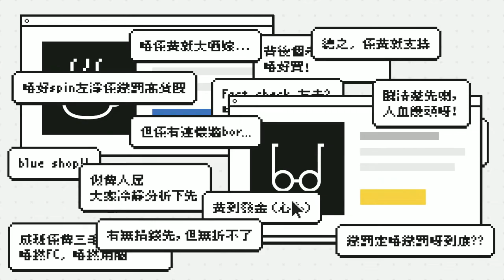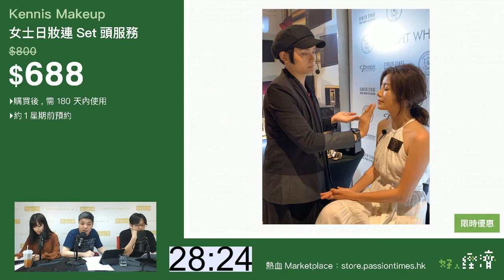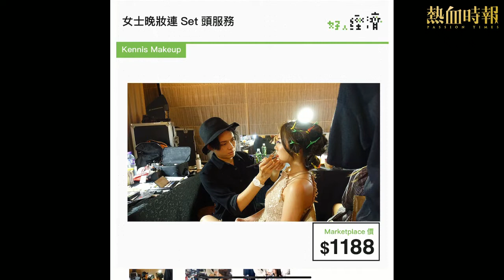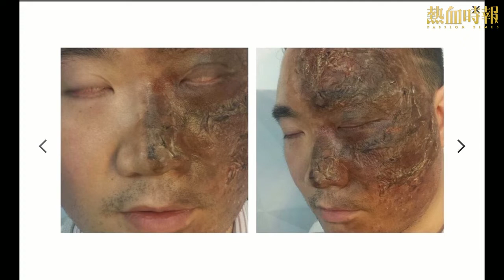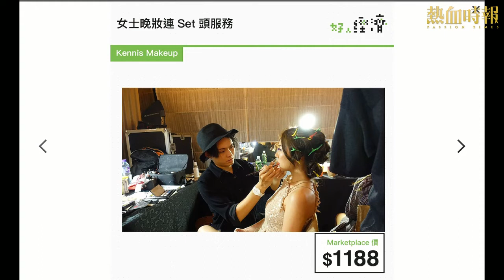《好人經濟》EP143 Part D︰個人造型照 + 孕婦攝影 + 家庭、兒童照攝影 + 商業人像攝影 + 女士日妝連Set頭服務 + 女士晚妝連Set頭服務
主持：小菜、法子、和

合作單位：甲乙丙丁工作室、Kennis Make-Up